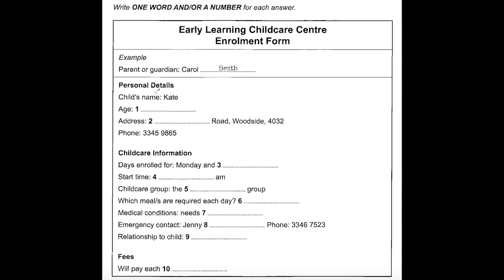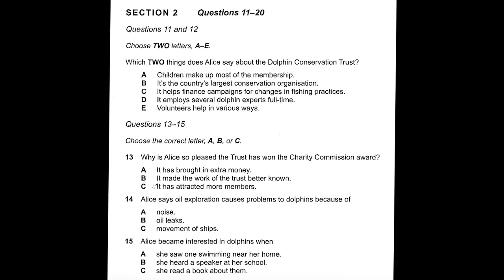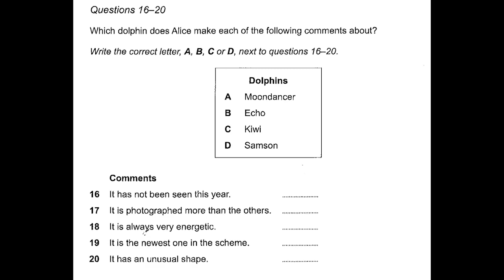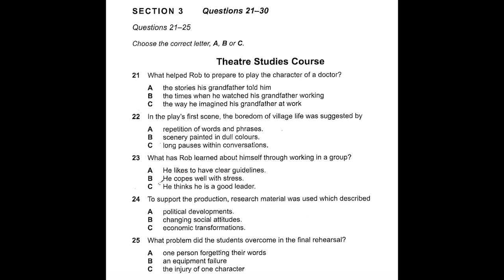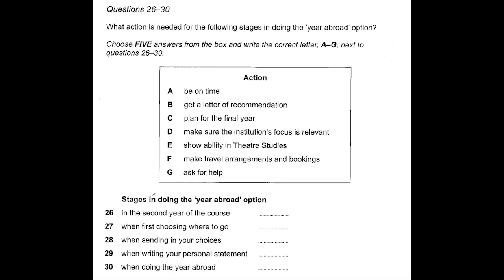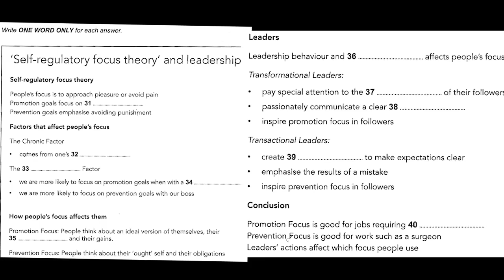Cam 10 Test 3